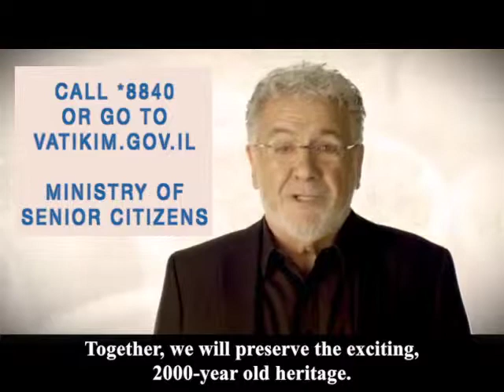"And Tell Your Son" Campaign - Ministry of Senior Citizens